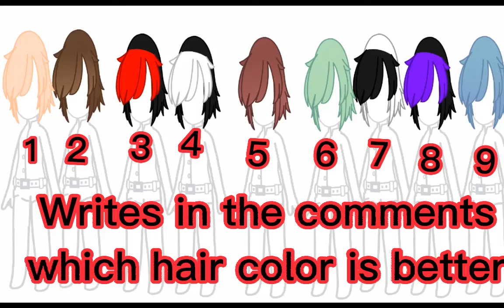Hair color color please say in comment